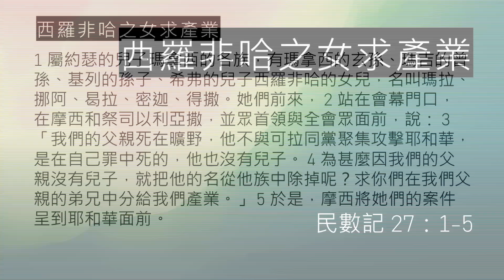讀經企画 | 西羅非哈之女求產業 | 民數記 27:1-5 | 漢語聖經協會 和合本